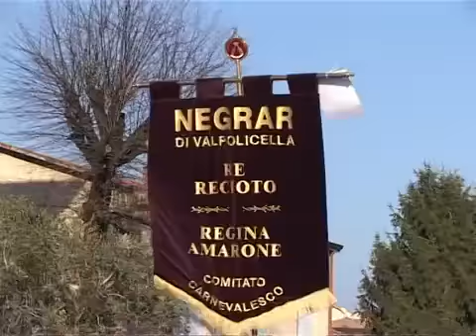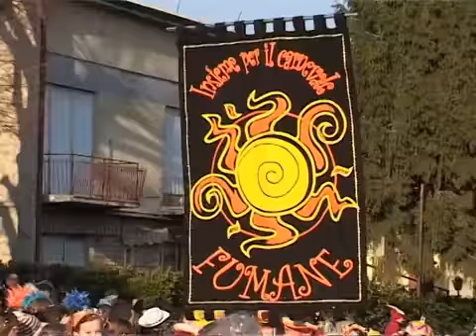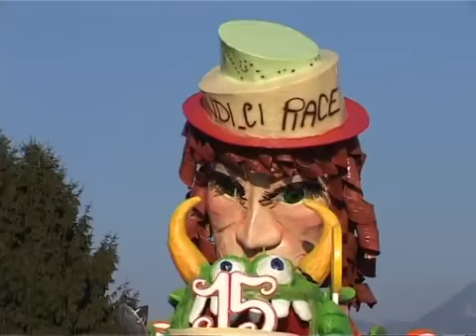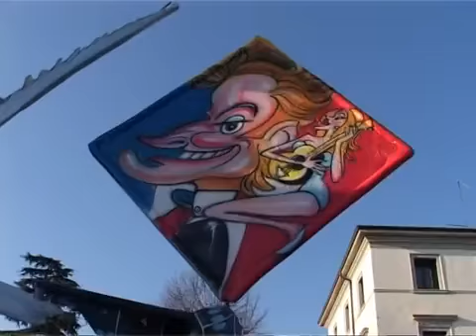Sfilata sintesi 34° Carneal de Cavaion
video ricaricato per unificazione canale